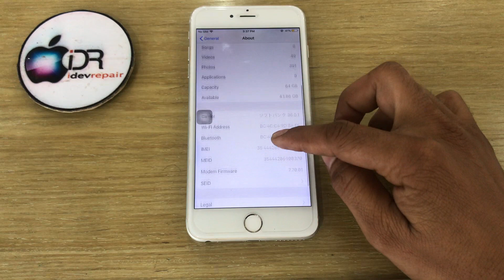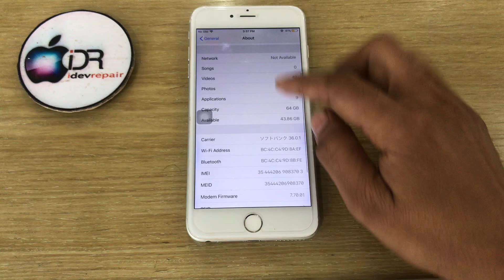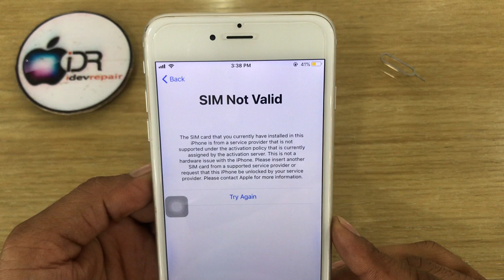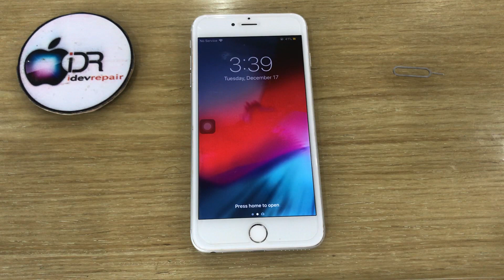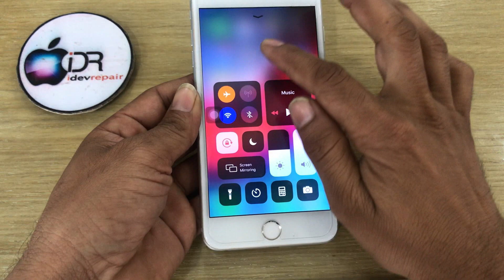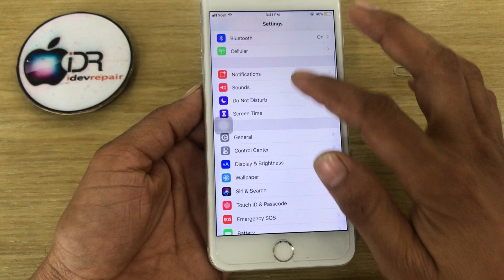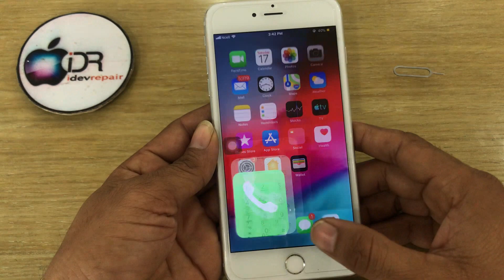iphone carrier locked ,sim not supported problem. new solution Xr and latest model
iphone sim not supported solution.new method to fix sim not supported
problems of iphones
this is the method for carrier unlock which is only applicable
for iphone models 4s,5,5s,5c,6 and 6 plus

This channel is best for iDevice repair,We are the export in repair iPhone,iPad & Mac Book.

idevrepair